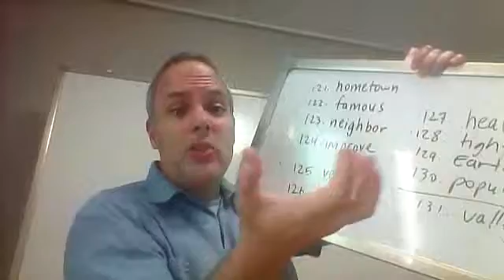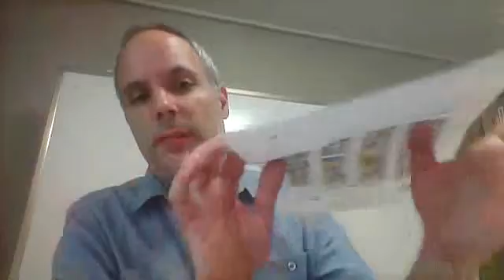2000 30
class notes from June 8, 2015